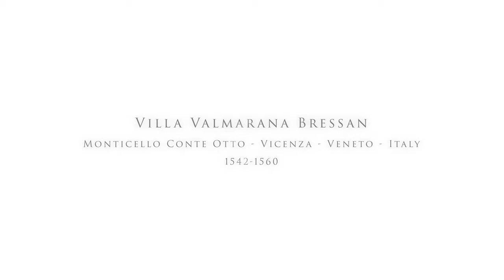Villa Valmarana Bressan - Vigardolo - 4K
📐Progetto: Arch. Andrea Palladio
🏛Stile: Palladianesimo
🕘 Anni di costruzione: 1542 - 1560
📜 Funzione: Villa privata